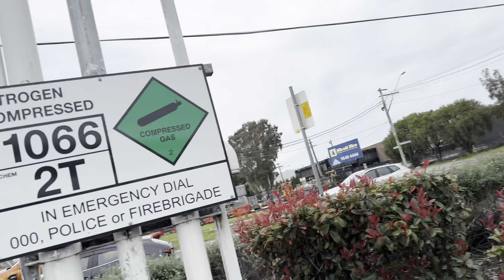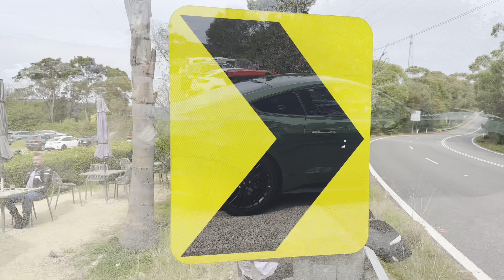Sunday ride with Mustang GT || Nepalese superbikers || Sydney,Australia